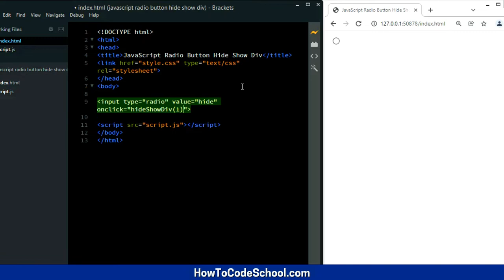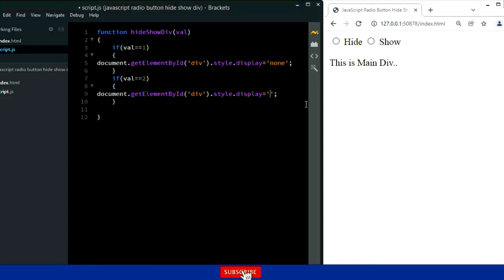Hide Show Div using Radio Button with JavaScript [HowToCodeSchool.com]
Hide Show Div using Radio Button with JavaScript..